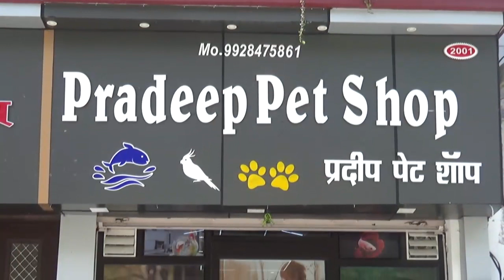पाइल्स ऑपरेशन के बाद नीजी अस्पताल में रोगी मौत